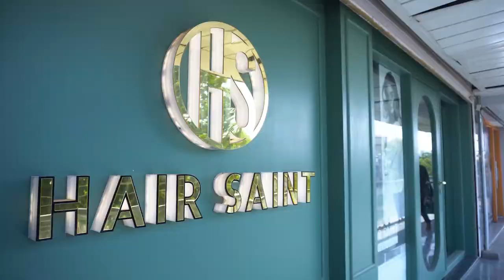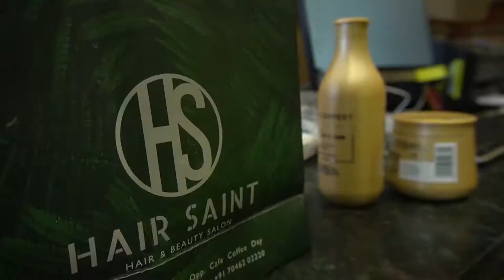Hair Salon Epic B Roll Cinematic film. Protection Prevention Safety from Covid 19 Corona Concept.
Hair Salon Epic B Roll Cinematic film. Protection Precaution Prevention Safety measures at salon from Covid 19 Corona spread Concept. Medical mask, Hand sanitizer, Disposable tissue, towel are used. Scissor and comb are sanitizer.